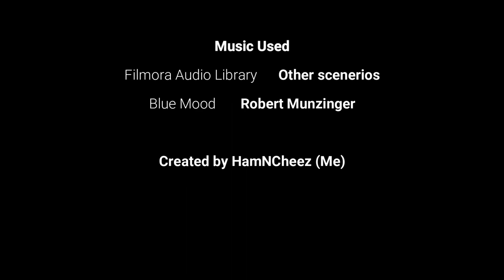In The Brig | Roblox Short Film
Found a game in Roblox called "Action!" and I had to make something with it.

Music Used
Blue Mood - Robert Muzinger

Programs Used
Filmora 11 - Wondershare
Roblox - Roblox Co.

Experiences in Roblox Used
Jailbreak - Badimo
Action! - SirMing